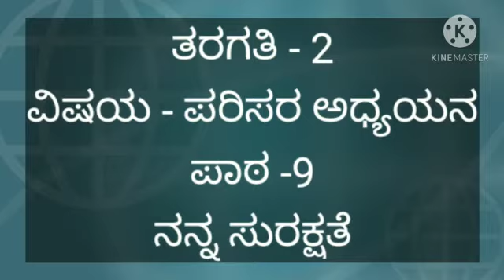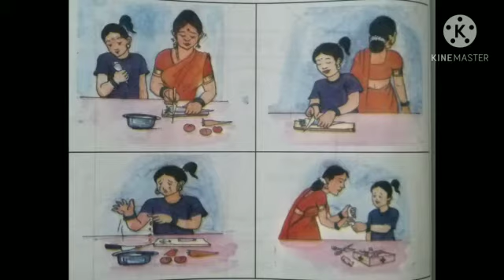EVS (Class - 2) Unit - 9,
Topic : Nanna Surakshathe
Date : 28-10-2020